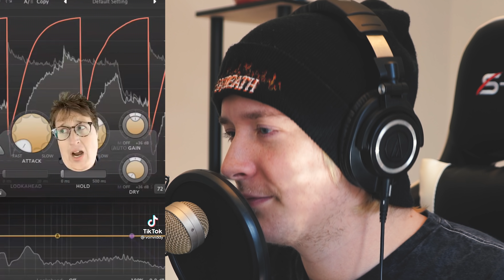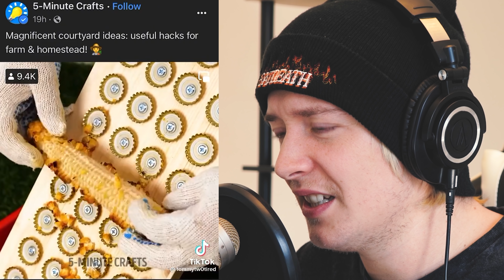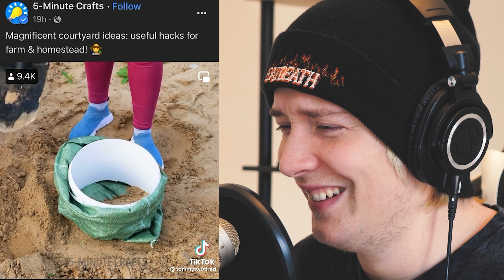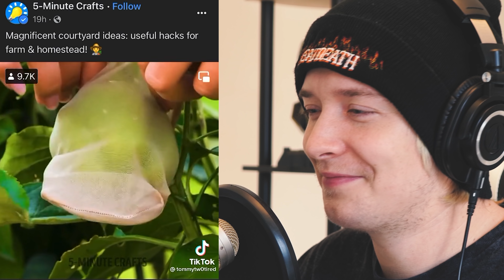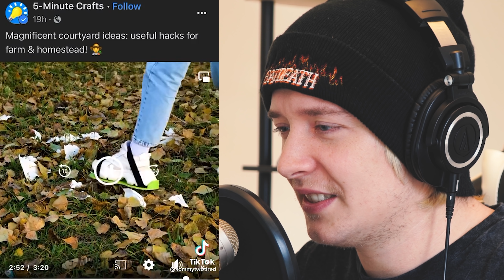[tik tok tuesday] - do NOT HURT THE PIG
i am terrible at titles

box with the words!